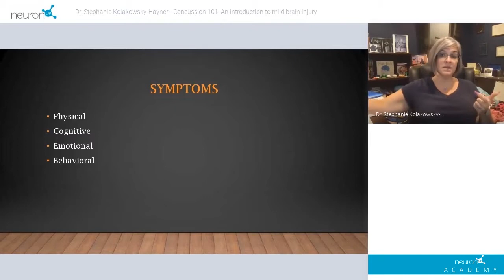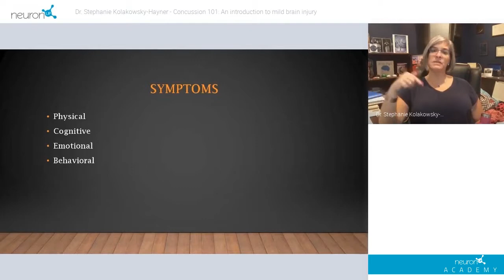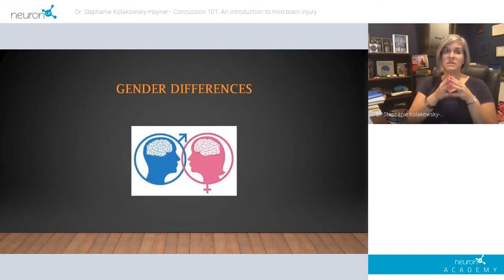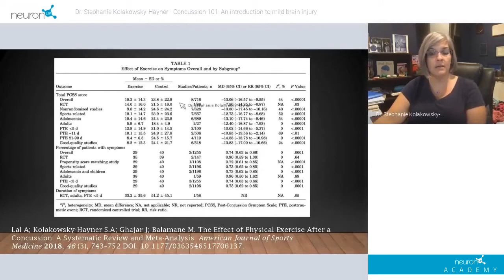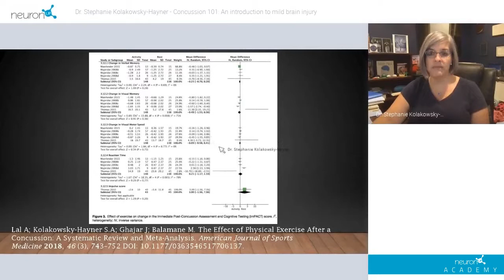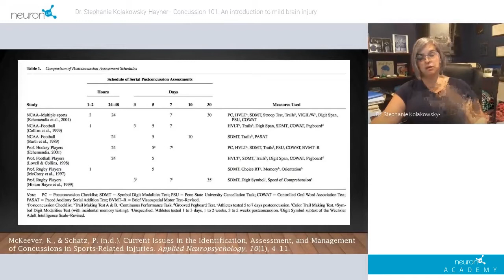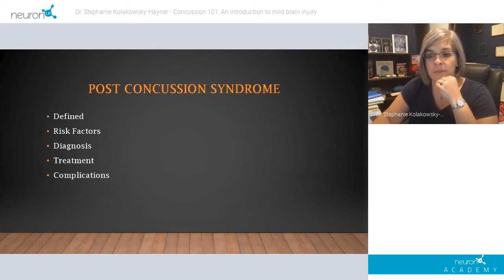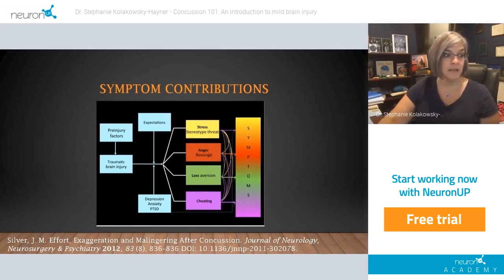Dr. Stephanie Kolakowsky-Hayner – “Concussion 101: An introduction to mild brain injury” Part 3 of 3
NeuronUP is an online platform for professionals working in neurorehabilitation and cognitive stimulation therapies.  Since 2011, occupational therapists, psychologists, speech-language therapists, teachers and students of the cognitive health sciences have used NeuronUP in their clinics, hospitals, classrooms and their patients’ homes.  We have provided our clients with thousands of online materials to help them save time and simplify their professional lives.

In 2018, NeuronUP launched NeuronUP Academy, a training academy geared towards professionals working in rehabilitation and cognitive stimulation. This initiative was born with the idea that neurorehabilitation professionals expand their knowledge by attending free training provided by national and international authorities in the field of rehabilitation and cognitive stimulation.

In this fourth edition of the English language NeuronUP Academy, Dr. Stephanie Kolakowsky-Hayner gives her presentation called: “Concussion 101: An introduction to mild brain injury“.

Associate Professor of Research in the Department of Rehabilitation and Human Performance at the Icahn School of Medicine at Mt. Sinai in New York, NY.

Dr. Kolakowsky-Hayner serves as the Director of Spinal Cord Injury Research, a Senior Investigator in the Brain Injury Research Center, and the Director of Rehabilitation Research Education.
She serves on local, state, regional, national, and international boards and contributes to the development of new research protocols, dissemination activities, outreach, and awareness efforts to improve the lives of individuals with disabilities and the people who care professionally and personally for them.

Dr. Kolakowsky-Hayner has over 20 years progressively independent experience in research related to spinal cord injury, brain injury, stroke, and other neurologic disorders.
To date, she has made over 200 professional presentations and published over 220 peer-reviewed manuscripts, book chapters, and other information materials for professionals and consumers with disabilities.

If you are a professional working in neurorehabilitation and would like to learn more about the NeuronUP platform, take a look at any of the following links:

Sign up for a free webinar for a complete walk-through of the platform and all its features